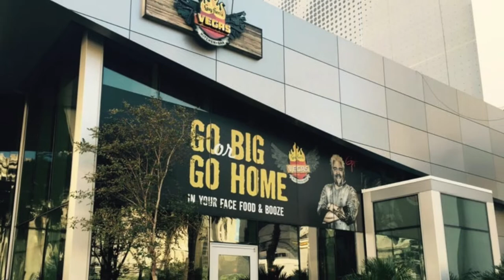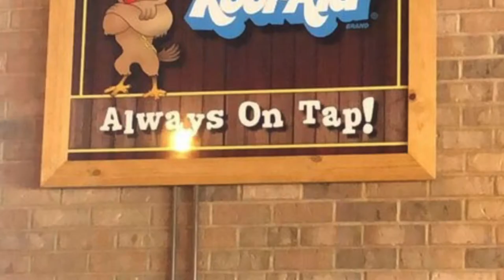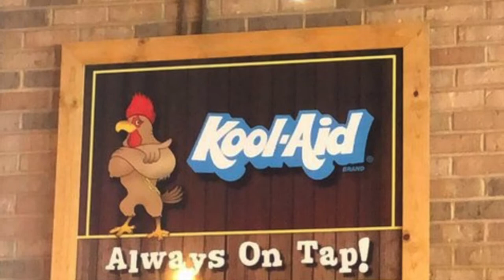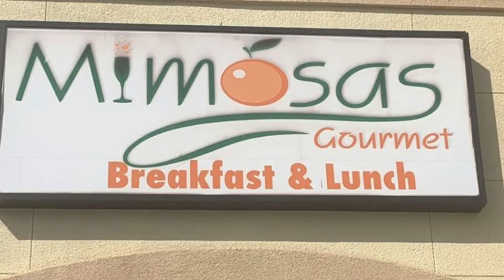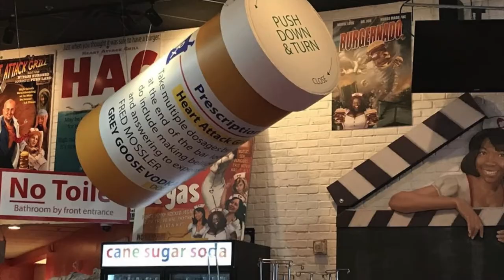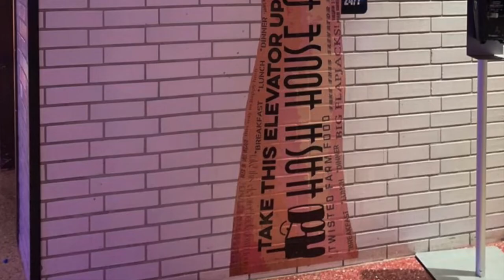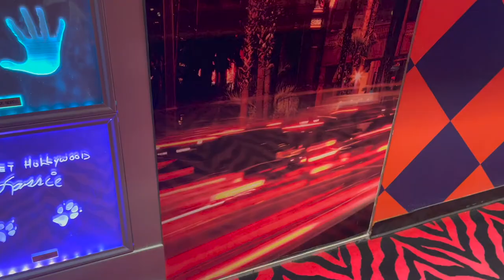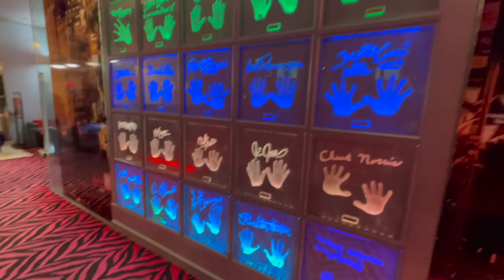Top 10 Best Restaurants in LAS VEGAS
Going on a trip to Las Vegas, NV soon ? Well check out my top 10 must Eats in LAS VEGAS. I recently just got back and found some good spots for yall! Most are located on the Las Vegas STRIP! Let me know your favorite place to eat in Las Vegas below!!

TOP FUN PLACES YOU MUST CHECK OUT IN LAS VEGAS | SEVEN MAGIC MOUNTAINS & RED ROCK CANYON